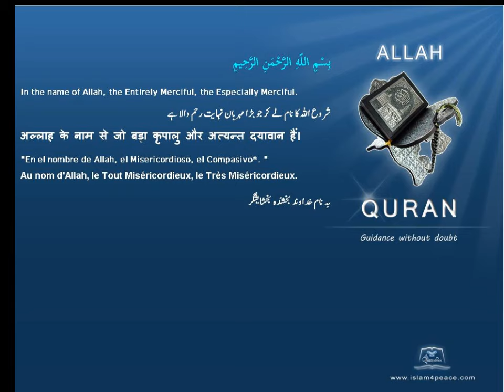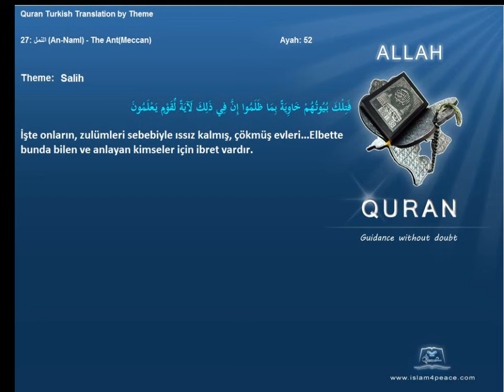Quran by Theme Turkish Salih Islam4Peace com